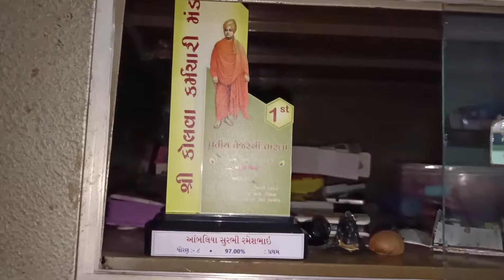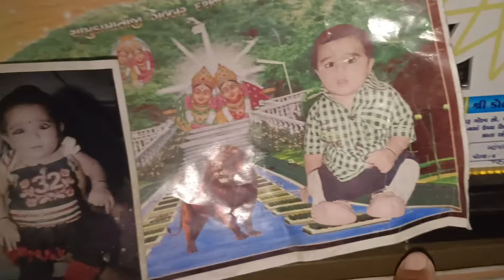મામા દિનેશ ભાઈ ભાણાની વાઈળમા ઘોડેસવારી કરી | આમે ખાયડી ગામની હોળી કરી | બેન્ડ બાજા સાથે ફૂલ મોજ